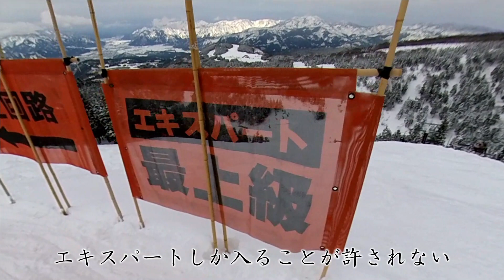最上級のおもてなし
それが、最上級者です。

基本情報
作品No.281　2021年2月10日(水)
福井県勝山市　スキージャム勝山

ボード　ROME SDS　CHEAPTRICK（156cm）
バイン　ROME SDS　KATANA
ブーツ　BURTON　Imperial LTD